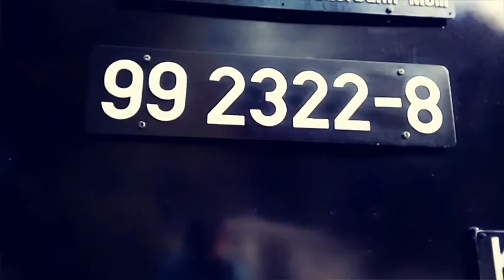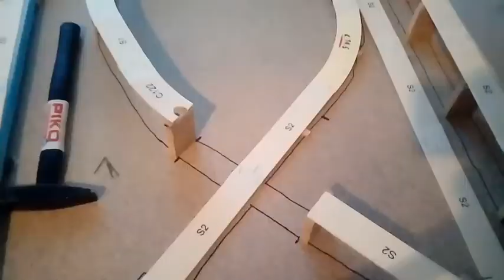Let's play Miniatur Modelleisenbahn Spur N "Special"